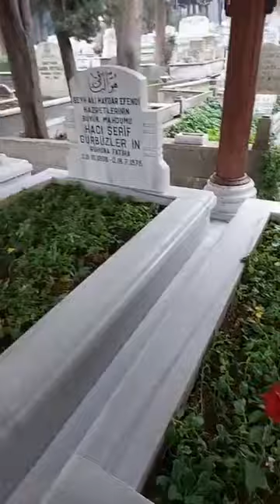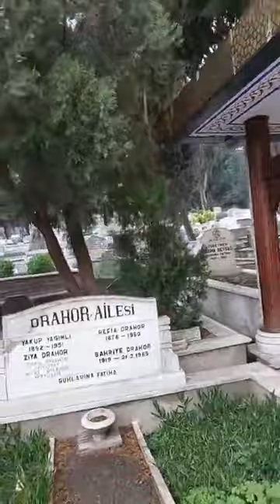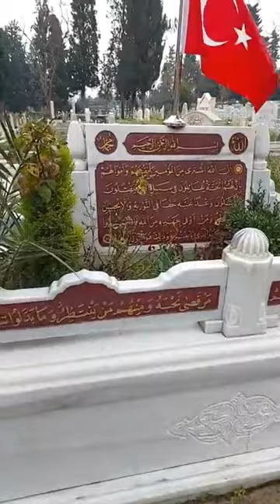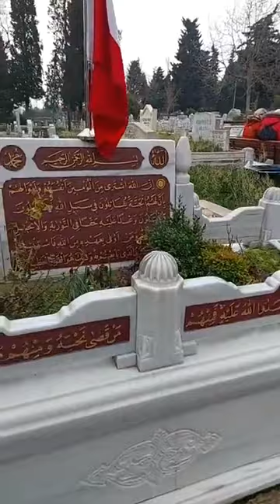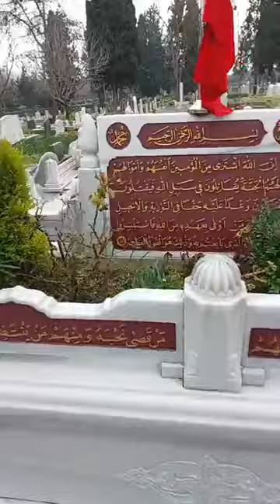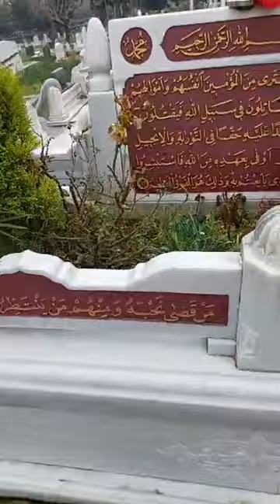Mahmud Efendi hazretlerimizin ve dahi civarı büyüklerimizin kabri Şerifleri.Ahmet abimizin kaydından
Kayda alan ziyaret eden Ahmet Sertan Bingöl abimize teşekkür ederiz